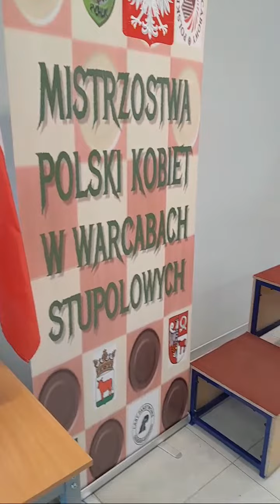Zakończenie Mistrzostw Polski Kobiet . Rychlik 2023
Mistrzostwa Polski Kobiet w warcabach 100 polowych @WarcabyTV